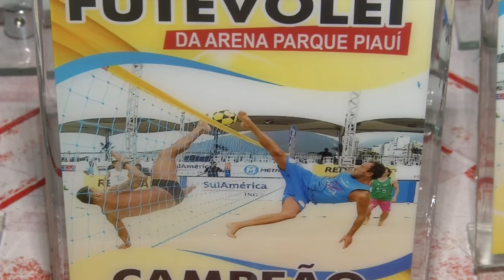VT FUTEBOL PARQUE PIAUI